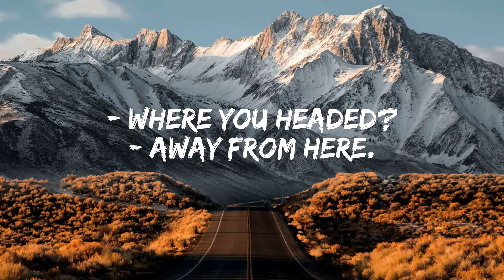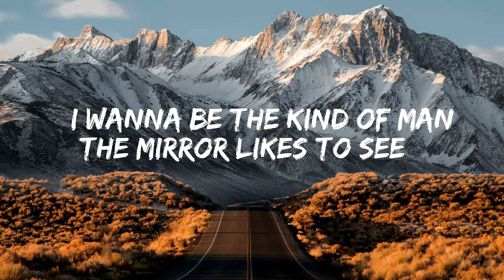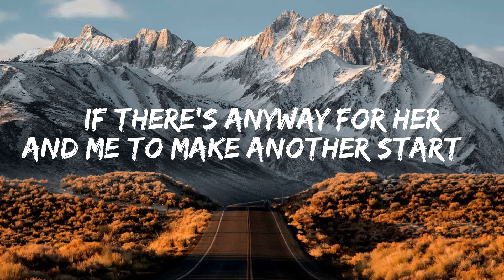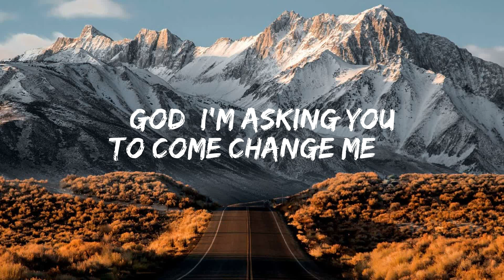Chris Young - The Man I Want To Be ( Lyrics )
🎤 Lyrics:

God I'm down here on my knees
Cause it's the last place left to fall
Beggin' for another chance
If there's any chance at all
That you might still be listenin'
Lovin' and forgivin' guys like me

I've spent my whole life gettin' it all wrong
And I sure could use your help just from now on
I wanna be a good man
A do like I should man
I wanna be the kind of man the mirror likes to see
I wanna be a strong man
And admit that I was wrong man
God I'm askin' you to come change me
Into the man I wanna be

If there's any way for her and me to make another start
Could you see what you could do
To put some love back in her heart
Cause it gonna to take a miracle
After all I've done to really make her see

That I wanna be a stay man
I wanna be a brave man
I wanna be the kind of man she sees in her dreams
God I wanna be your man
And I wanna be her man
God I only hope she still believes
In the man I wanna be

Well I know this late at night that talk is cheap
But Lord don't give up on me yeah

I wanna be a givin' man
I wanna really start livin' man